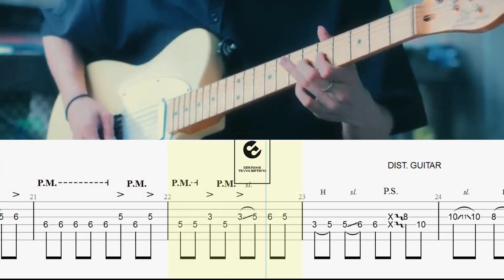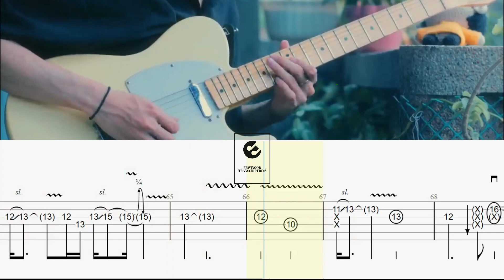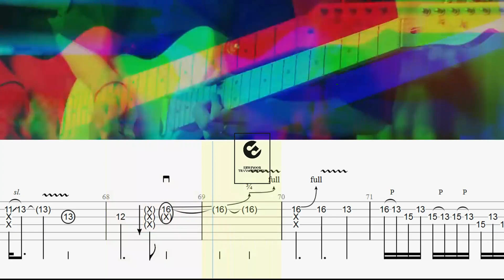SEVENTEEN (세븐틴) - Super (손오공) cover by symon Guitar TABs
Transcribe for fun...